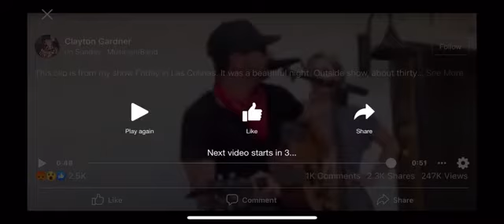Deranged karen invades personal space and coughs on musicians mask